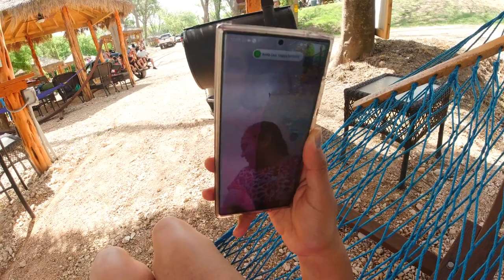SON RIO CIBOLO RIVER PART 2